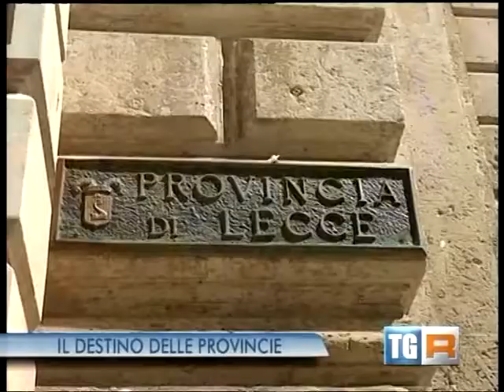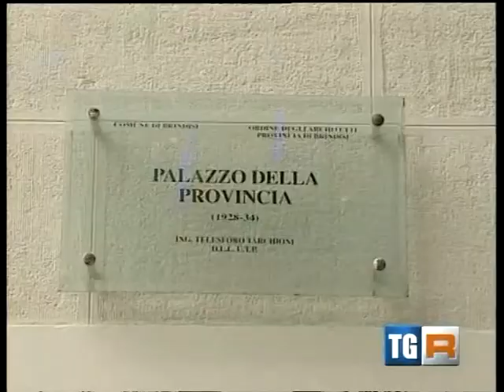SERVIZIO RAI 3, RIORDINO TERRITORIALE,L'ITALIA DELLE 36 REGIONI